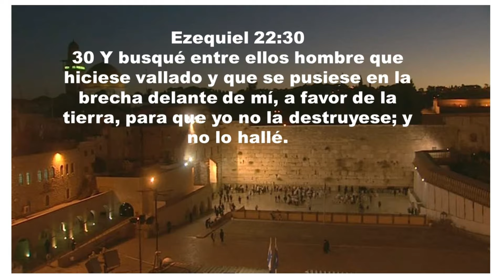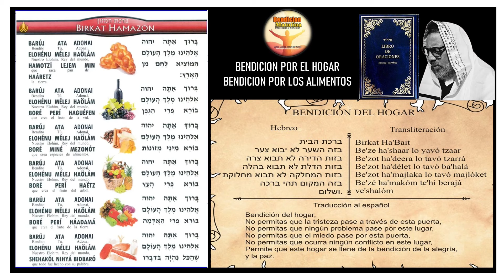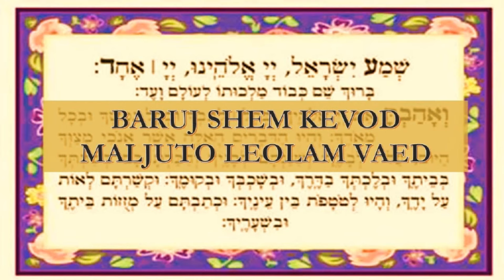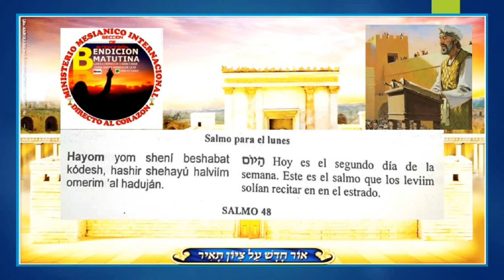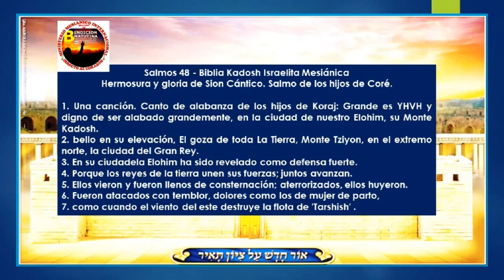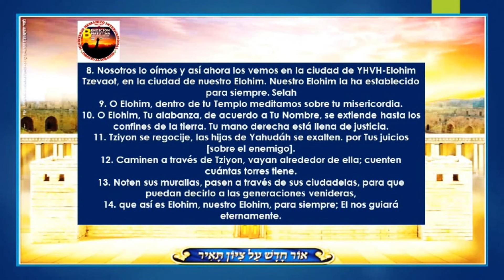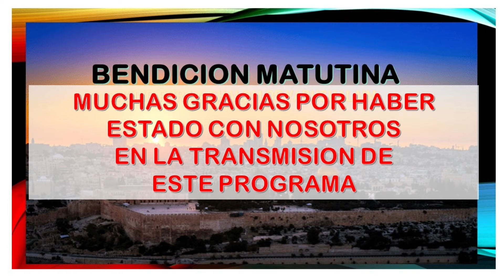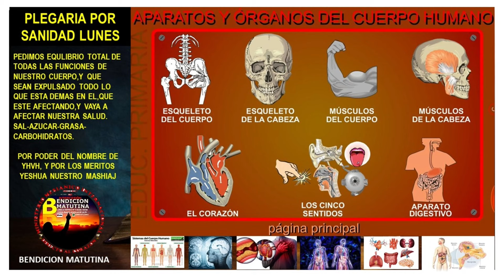BENDICION MATUTINA LUNES 19/08/2024